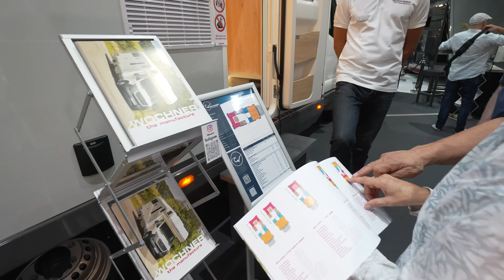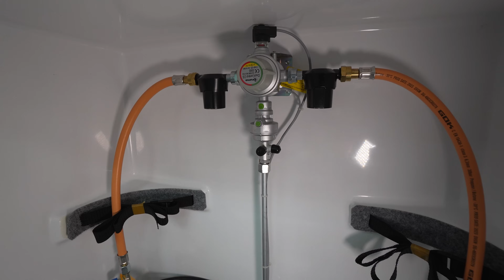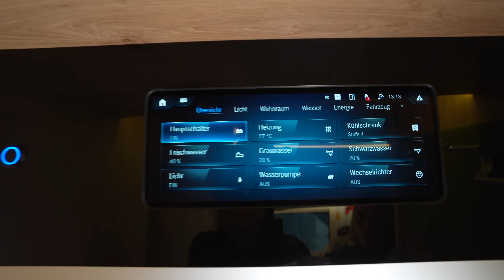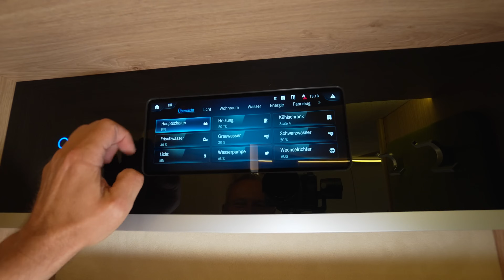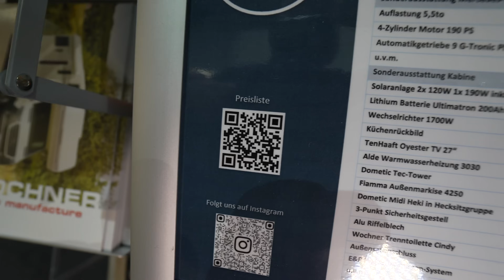SCHWÄBIN baut HAMMER REISE-WOHNMOBILE 2024 Wochner Alkoven Handwerkskunst mit MEGA Details (Werbung)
0:00 Vorstellung Wohnmobil Wochner Alkoven
1:40 Rundgang außen
7:40 große Garage
25:05 Innenausstattung
26:10 Rundsitzgruppe
33:05 Küche
38:00 Schlafzimmer
39:50 Bad